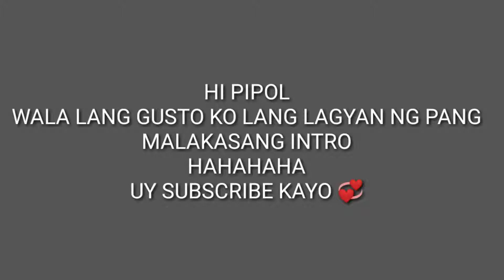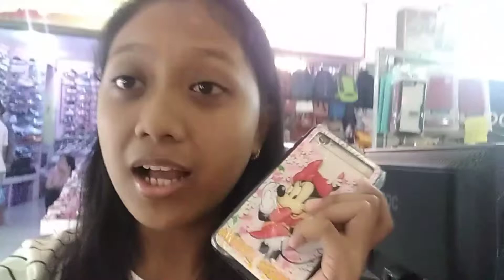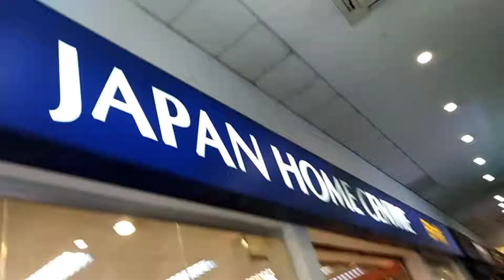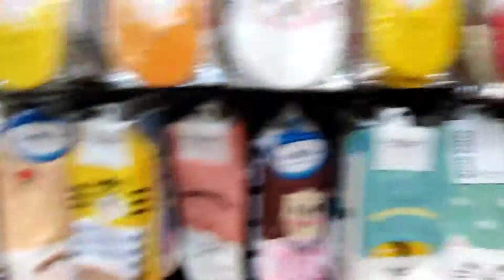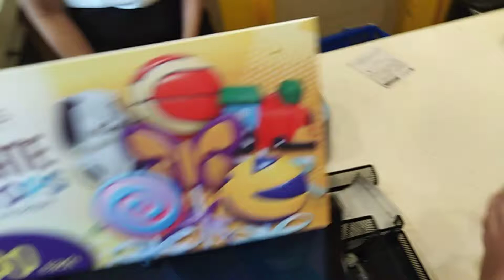BIRTHDAY CELEBRATION 2018 (Tanda ko na)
Hi pipolll 👋
Ito yung celebration nung last birthday ko nung 4 💋🎉

Subscribeeee po labyuuu..